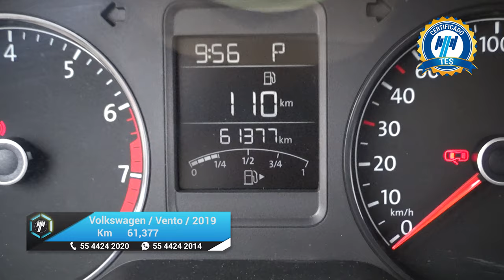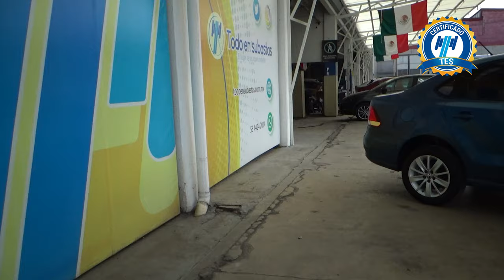Volkswagen / Vento / 2019 - 21753